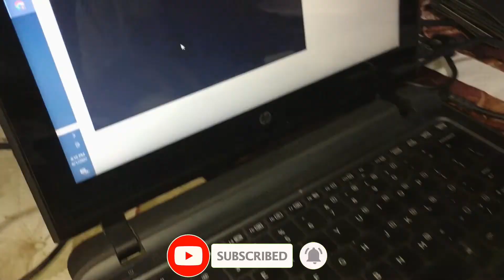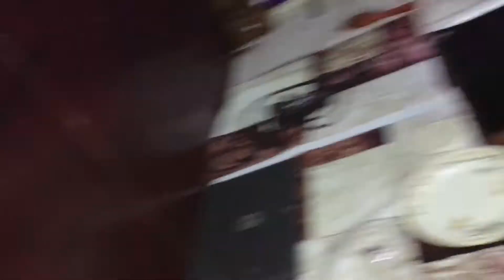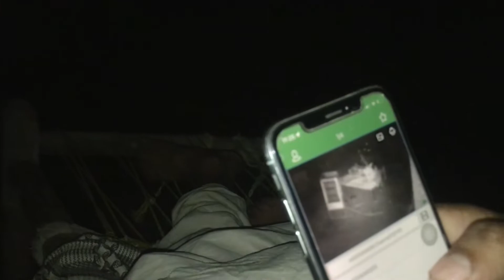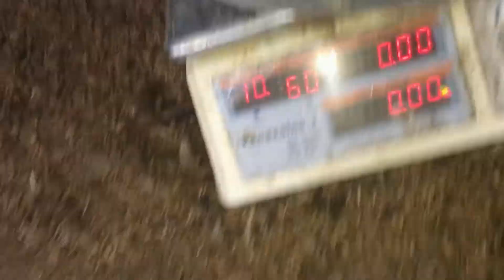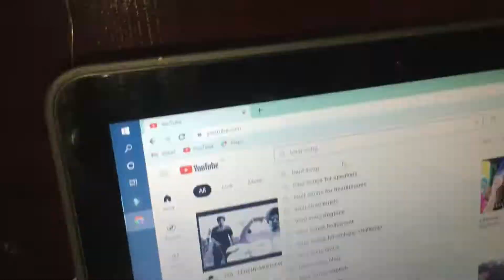Usama Ka Sath Prank Ho Gya😂|Gone Funny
Hope you guys read this
      THANKS